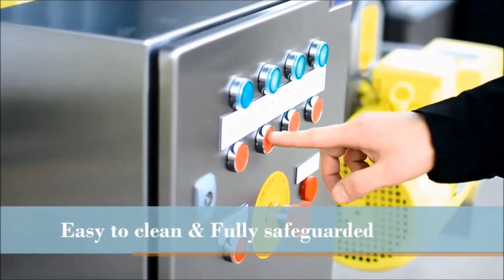Automatic Mushroom Slicer Machine - Agri & Food Machines - ARCO Solutions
In this video, we showcase our automatic mushroom slicing machine.

ARCO Solutions – Making progress together
We develop and deliver turnkey solutions to improve the capacity, quality, and efficiency of your processes. We work closely with you to devise innovative, customized solutions for the Industry, Recycling & Bulk, Agri & Food, and Supply Chain & Internal Logistics sectors. Challenge us!